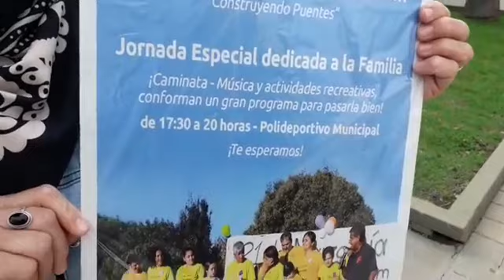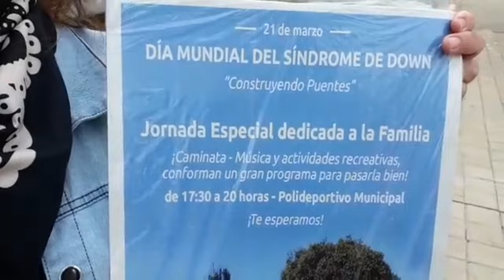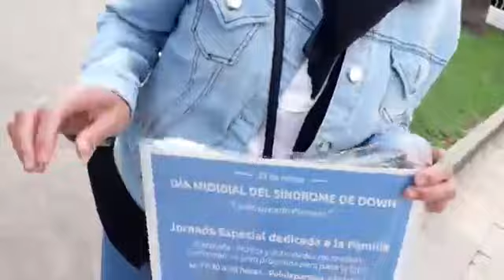[MÓVIL] - 21 DE MARZO DÍA MUNDIAL DEL SÍNDROME DE DOWN - JORNADA ESPECIAL DEDICADA A LA FAMILIA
Domingo 21 de Marzo ¡Caminata - Música y actividades recreativas, conforman un gran programa para pasarla bien, de 17:30 a 20 horas - Polideportivo Municipal. ¡Te esperamos!

(La palabra de Estela Ceballos, integrante del grupo Construyendo Puentes).